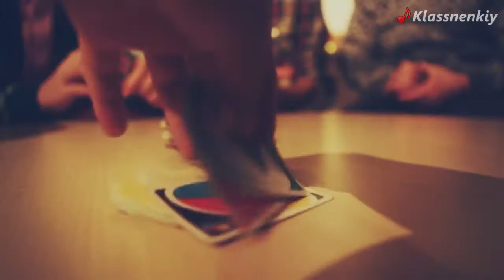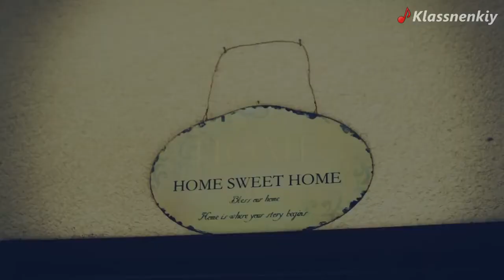SIMPLE STUFF Have Yourself a Merry Little Christmas cover Новые Клипы 2014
SIMPLE STUFF - Have Yourself a Merry Little Christmas (Frank Sinatra cover) новый клип 2014 года
Автор музыки/ слов: Sidewalk Prophets
Режиссер: Владимир Павлов